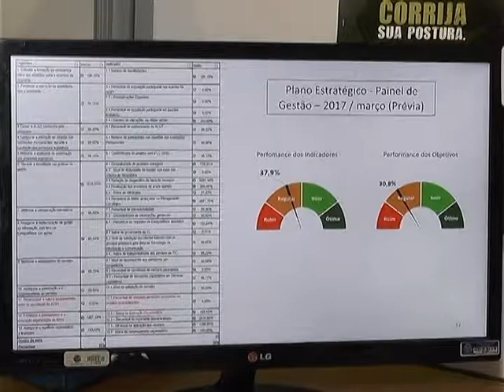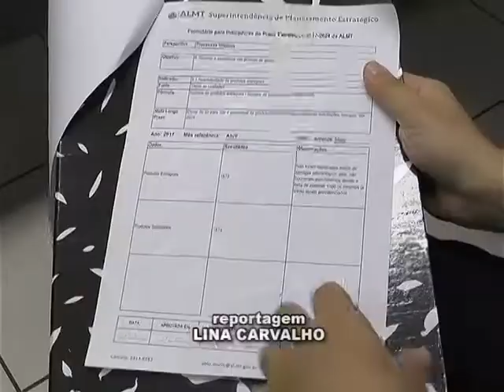Painel na ALMT